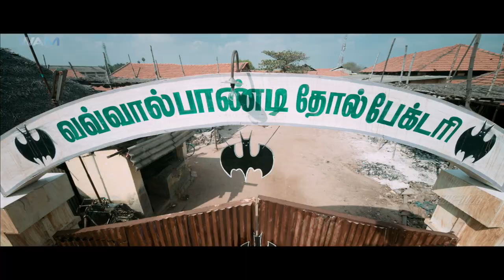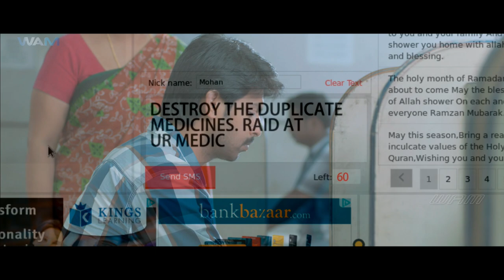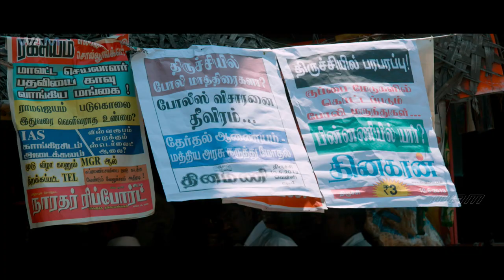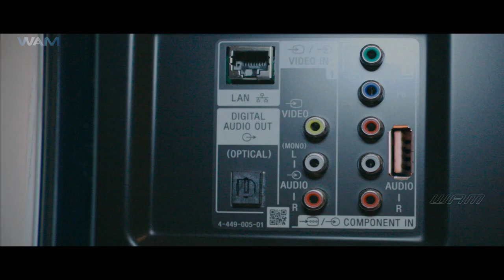Mara Kartavya My Duty Hindi Dubbed Movie | Srikanth, Neelam Upadhyaya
The film opens with a bus accident in which there is only one survivor — Vasu (Srikanth). The film flashes forward to six months later to show us what is happening with Vasu. He works in an automobile showroom and falls in love with Shanthi (Neelam Upadhyaya), who he also hires as his employee. Vasu begins to notice five individuals following him everywhere he goes. He confronts them and they tell him that they need his help. Being a helpful person, Vasu agrees. And as he fulfils their wishes, he learns that they are people who were involved in the same bus accident as him and they have appeared as spirits so that their last wishes can be fulfilled. However, Shanthi mistakes the signs of Vasu talking with the ghosts as a psychological problem, and the lovers separate. Can Vasu fulfil the wishes of the spirits and get back together with Shanthi?